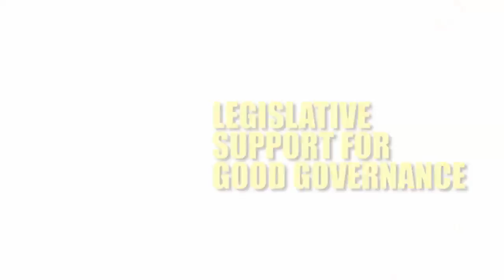A1 Team Campaign Material Line of Seven Productions